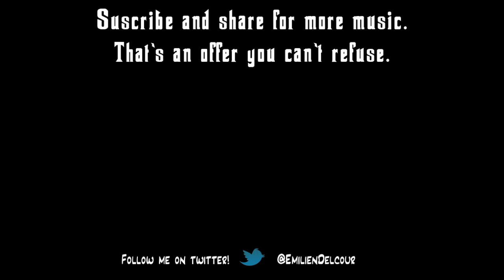THE GODFATHER - Love Theme | Guitar Cover + TAB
Guitar cover of one of the most notorious music piece in cinema : Love Theme, from The Godfather, composed by Nino Rota. Tab included. This is without a doubt the most emblematic theme from this movie.
Let's go to Sicily for a while. Enjoy!

Arranged and performed by myself. You will find the tab below.

Reprise pour guitare de l'un des morceaux les plus connus de la musique de cinéma : Love Theme, issu du film Le Parrain, composé par Nino Rota. Tablature incluse. Sans l'ombre d'un doute le thème le plus emblématique de cette saga.
Allons faire un tour en Sicile, et profitez.

Arrangé et interprété par mes soins. Vous trouverez la tablature ci-dessous.